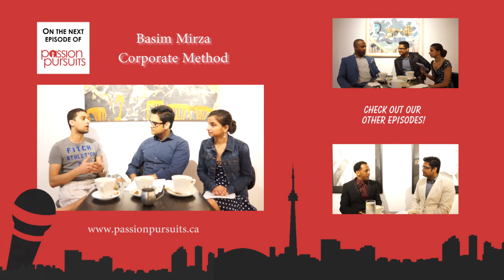Passion Pursuits - Episode 4 - Third Ocean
Today's Guest: Carolyn Van
Co-Founder of Third Ocean
Firestarter & Advisor at Venus Ventures
Director at Driven Accelerator Group

Passion Pursuits is a talk show hosted by Shivani Sharma and Premal Brahmbhatt where they chat over some coffee with Canadian entrepreneurs about their stories of success, failure and what it took to start their very own business.

To learn more about us and our entrepreneur guests or if you want to be on one of our future episodes,